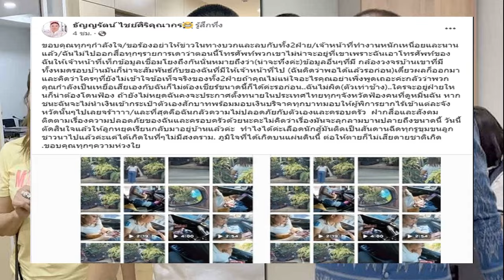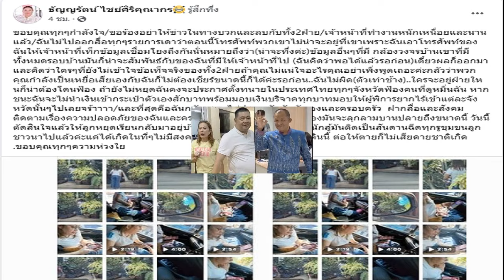คุณนายอธิบดี ตัดสินใจให้ลูกหยุดเรียน หวั่นไม่ปลอดภัย ประกาศตั้งทีมทนายฟ้องคนหมิ่น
คุณนายอธิบดี ตัดสินใจให้ลูกหยุดเรียน หวั่นไม่ปลอดภัย ประกาศตั้งทีมทนายฟ้องคนหมิ่น หากชนะจะนำเงินบริจาคทุกบาทให้ผู้พิการยากไร้

จากกรณีนายศรีสุวรรณ จรรยา ผู้นำองค์กรรักชาติ รักแผ่นดิน ถูกดำเนินคดีข้อหารีดเงินอธิบดีกรมการข้าว โดยเรียกรับเงิน 3 ล้านบาท ก่อนตำรวจจับกุมนายศรีสุวรรณ พร้อมด้วยนายยศวริศ ชูกล่อม หรือเจ๋ง ดอกจิก และน.ส.พิมณัฏฐา จิระพุทธิภาคย์ อดีตผู้สมัคร สส.อุตรดิตถ์ พรรครวมไทยสร้างชาติ โดยคดีนี้ตำรวจเชิญนายณัฐกิตติ์ ของทิพย์ อธิบดีกรมการข้าว และนางธัญญรัตน์ ไชย์ศิริคุณากร ภรรยาของอธิบดี เข้าให้ข้อมูล ตามที่เคยเสนอข่าวไปแล้วนั้น
สำหรับความคืบหน้า เมื่อวันที่ 29 ม.ค.67 นางธัญญรัตน์ ไชย์ศิริคุณากร ภรรยาของอธิบดีกรมการข้าว โพสต์ข้อความในเฟซบุ๊ก พร้อมลงภาพที่บันทึกไว้ เป็นคลิปที่ภาพไว้ขณะสนทนาและภาพที่ถ่ายไว้อีกจำนวนมาก

โดยนางธัญญรัตน์ โพสต์ระบุว่า ขอบคุณทุกๆกำลังใจ ขอร้องอย่าให้ข่าวในทางบวกและลบกับทั้ง 2 ฝ่าย เจ้าหน้าที่ทำงานหนักเหนื่อยและนานแล้ว ฉันไม่ไปออกสื่อทุกรายการ เดาว่าตอนนี้โทรศัพท์พวกเขาไม่น่าจะอยู่ที่เขา เพราะฉันเอาโทรศัพท์ของฉันให้เจ้าหน้าที่เช็กข้อมูลเชื่อมโยงถึงกันนั่น

หมายถึงว่า (น่าจะทึ่งค่ะ) ข้อมูลอื่นๆ ที่มี กล้องวงจรบ้านเขาที่มีทั้งหมดรอบบ้าน ก็น่าจะสัมพันธ์กับของฉันที่มีและให้เจ้าหน้าที่ไป (ฉันคิดว่าพอได้แล้วรอก่อน) เดี๋ยวผลก็ออกมา และคิดว่าใครๆ ที่ยังไม่เข้าใจข้อเท็จจริงของทั้ง 2 ฝ่าย ถ้าคุณไม่แน่ใจอะไร คุณอย่าเพิ่งพูดเถอะค่ะ กลัวว่าพวกคุณกำลังเป็นเหยื่อเสียเอง กับฉันก็ไม่ต้องเชียร์ขนาดนี้ก็ได้ค่ะรอก่อน

ฉันไม่ผิด (ตัวเท่าช้าง)..ใครจะอยู่ฝ่ายไหนก็น่าต้องโดนฟ้อง ถ้ายังไม่หยุดฉันคงจะประกาศตั้งทนายในประเทศไทยทุกๆ จังหวัดฟ้องคนที่ดูหมิ่นฉัน หากชนะฉันจะไม่นำเงินเข้ากระเป๋าตัวเองสักบาท พร้อมมอบเงินบริจาคทุกบาทมอบให้ผู้พิการยากไร้เข้าแต่ละจังหวัดนั้นๆ ไปเลยจร้าาาา

ที่สุดคือฉันกลัวความไม่ปลอดภัยกับตัวเองและครอบครัว ฝากสื่อและสังคมติดตามเรื่องความปลอดภัยของฉันและครอบครัวด้วยนะคะ ไม่คิดว่าเรื่องจะลุกลามบานปลายถึงขนาดนี้ วันนี้ตัดสินใจแล้วให้ลูกหยุดเรียนกลับมาอยู่บ้านแล้วค่ะ ทำไงได้ค่ะเลือดนักสู้มันติดเป็นสันดาน ฉีดทุกรูขุมขนลูกชาวนาไปแล้วค่ะ แค่ได้เกิดในที่ๆ ไม่มีสงคราม ภูมิใจที่ได้เกิดบนแผ่นดินนี้ ต่อให้ตายก็ไม่เสียดายชาติเกิด ขอบคุณทุกๆความห่วงใย